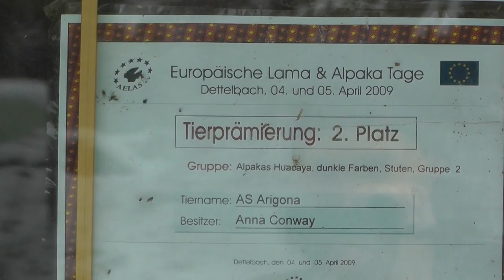Alpakas in Bayern Vicugna pacos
Diese Alpakas wurden in Ruhpolding, Bayern gefilmt. Sie gewannen folgenden Preis: Europäische Lama & Alpaka Tage in Dettelbach, 04. und 05. April 2009. Tierprämierung: 2. Platz. Gruppe: Alpakas Huacaya, dunkle Farben, Stuten, Gruppe 2. Tiername: AS Arigona. Besitzer: Anna Conway.

Das Alpaka (Vicugna pacos), auch Pako, ist eine aus den südamerikanischen Anden stammende, domestizierte Kamelform, die vorwiegend ihrer Wolle wegen gezüchtet wird. In Europa wird Alpakawolle bisher eher wenig genutzt. Aufgrund des Haus- und Begleittiercharakters der ruhigen und friedlichen Alpakas werden diese in Deutschland in der tiergestützten Therapie eingesetzt. Es gibt zwei Alpakatypen, das Huacaya und das Suri. Sie unterscheiden sich in der Struktur ihrer Faser: Das Huacaya-Alpaka hat eine feine, gleichmäßig gekräuselte Faser (Crimp) und einige Grannenhaare (Deckhaare), die möglichst fein sein sollten. Das Suri-Alpaka hingegen hat keine Kräuselung (Crimp) in der Faser, das Haar bildet gelockte, gerade Strähnen, die am Tier herabhängen. Dadurch wirken Suris oft schmaler als Huacayas.